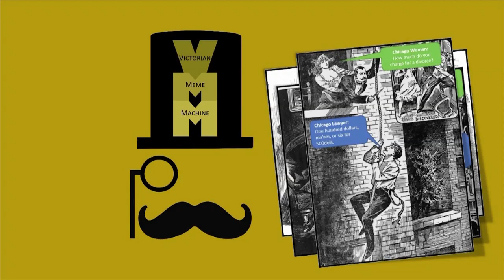Victorian Meme Machine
British Library Labs Competition Winner for 2014.

The Victorian Meme Machine (VMM)

Entry by Dr Bob Nicholson, Edge Hill University.

What would it take to make a Victorian joke funny again? While the great works of Victorian art and literature have been preserved and celebrated by successive generations, even the period's most popular jokes have now been lost or forgotten. Fortunately, thousands of these endangered jests have been preserved within the British Library's digital collections. This project aims to find these forgotten jokes and bring them back to life.

The 'Victorian Meme Machine' [VMM] will create an extensive database of Victorian jokes that will be available for use by other scholars. It will analyse jokes and semi-automatically pair them with an appropriate image (or series of images) drawn from the British Library's digital collections and other participating archives. Users will be able to re-generate the pairings until they discover a good match (or a humorously bizarre one) -- at this point, the new 'meme' will be saved to a public gallery and distributed via social media. The project will monitor which memes go viral and fine-tune the VMM in response to popular tastes.